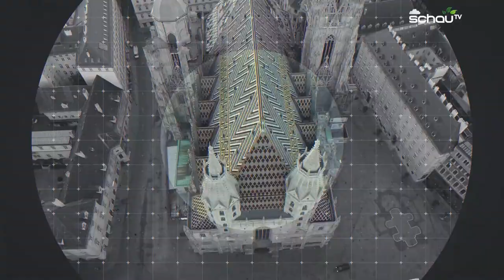profil-Talk: Was uns auch 2022 beschäftigen wird - Die profil-Jahresausgabe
Coronastreit und Genderfragen, Kanzlersturz und Klimakrise, K-Pop und Fakenews: Zum Jahreswechsel erkundet die profil-Redaktion noch einmal die großen Themen der Gegenwart. Dinge, Phänomene und Personen, die uns heute bewegen – und auch morgen noch beschäftigen werden. lesen!